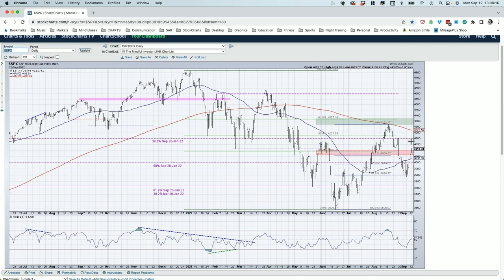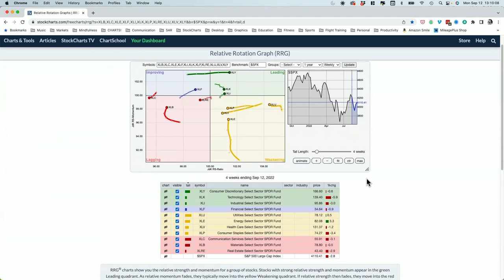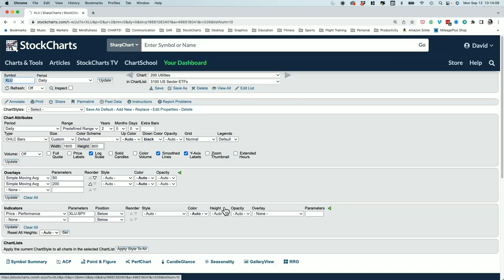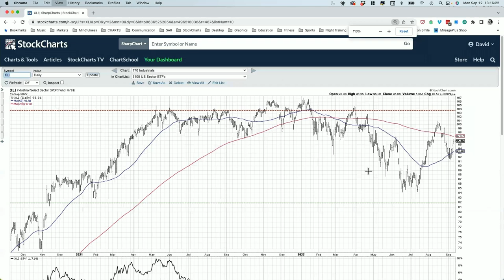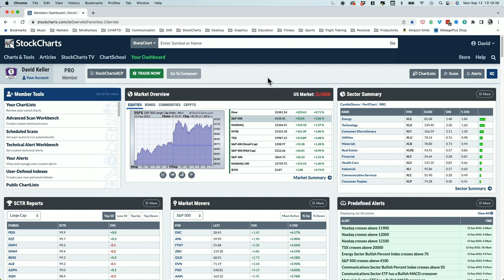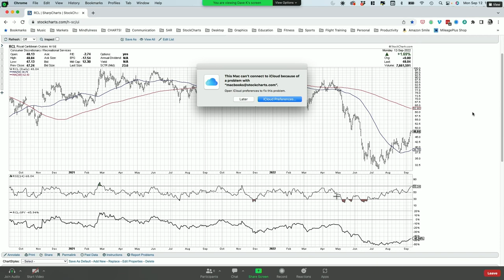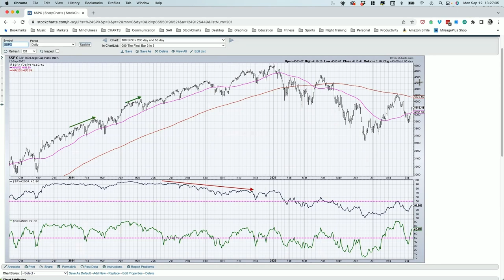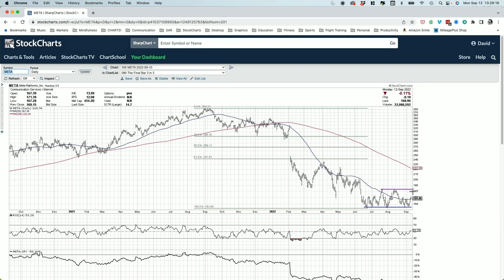Risk On Patterns Persist | David Keller, CMT | The Final Bar (09.12.22)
Host David Keller, CMT breaks down key levels for the S&P 500 following the bounce off Fibonacci support around 3900, keys in on the mega cap Consumer Discretionary names (AMZN, TSLA, HD) and shares why META may be an important chart to watch in the coming weeks.

00:00 - Intro
02:52 - Market Recap
09:24 - Sector Setups: Relative Rotation (RRG) of 11 S&P Sectors
18:21 - Shifting Stocks
26:45 - 3 in 3: S&P 500 Breadth, Bitcoin ($BTCUSD), Meta Platforms (META)